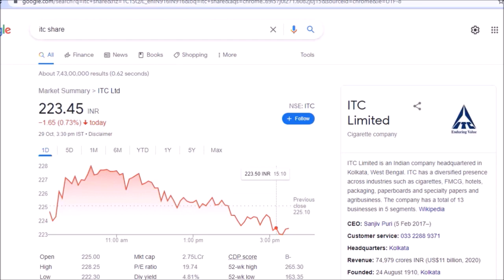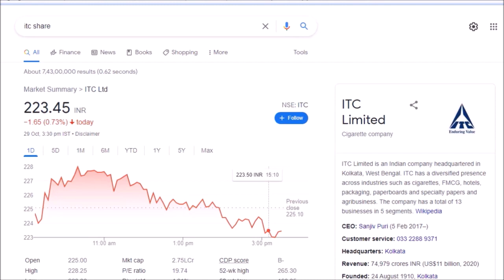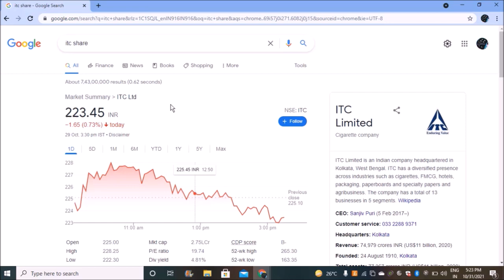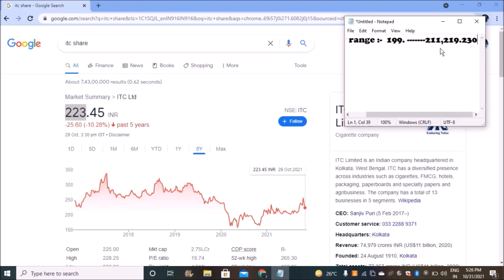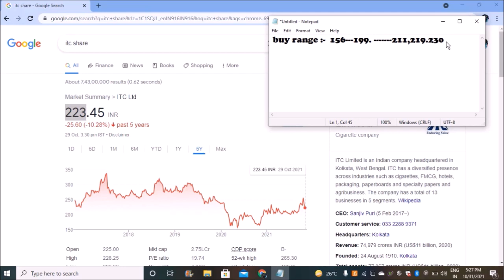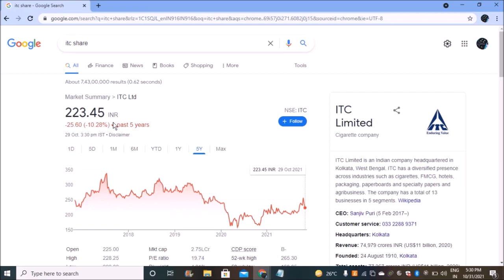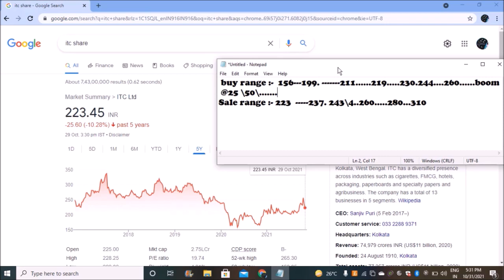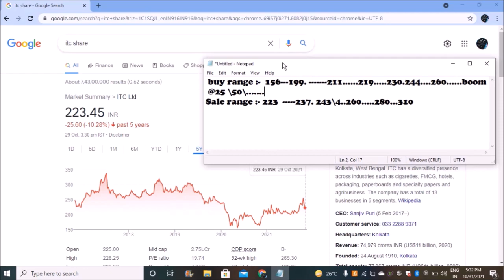ITC Stock News | ITC Stock review| Why did ITC Stock Fell ? New Tobacco Policy Coming 2022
ITC Share Share Price क्यूँ गिर रहा है  2021 | Why ITC Share is Falling Again 2021
Hi Guys! In today's video, we will discuss why ITC share is falling again in 2021. Shares of ITC were trading lower for the third straight day. ITC Limited is one of India’s foremost private sector companies incorporated in August 1910. The stock of cigarette manufacturer has slipped in the past three trading days on reports that the Health Ministry has notified new health warnings for tobacco products.

About ITC
ITC Limited is an Indian multinational conglomerate company headquartered in Kolkata, West Bengal. Established in 1910 as the Imperial Tobacco Company of India Limited, the company was renamed as the India Tobacco Company Limited in 1970 and later to I.T.C. Limited in 1974. ITC is one of India's foremost private sector companies and a diversified conglomerate with businesses spanning Fast Moving Consumer Goods, Hotels, Paperboards and Packaging, Agri-Business and Information Technology.

ITC SHARE PRICE TODAY | ITC SHARE PRICE TARGET ANALYSIS | ITC SHARE REVIEW | ITCSHARE LATEST NEWS

ITC Share Price क्यूँ गिर रहा है 2021 | Why ITC Share is Falling Again 2021

Upstox
-Why ITC shares are falling?
-Is ITC share worth buying?
-What is the future of ITC share?
-Right time to invest in ITC?
-About ITC
-Understanding the ITC Business
-ITC Ltd Fundamental Analysis
-ITC share detailed analysis
-When will ITC go up
-ITC share analysis
-ITC Limited stock review
-ITC stock future

ITC
ITC SHARE
ITC Q4 RESULTS
ITC DIVIDEND
ITC Q4 RESULT ANALYSIS
ITC dividend
ITC RESULT
ITC RESULT ANALYSIS